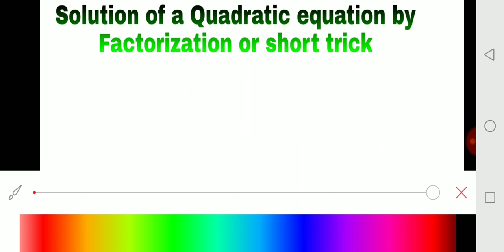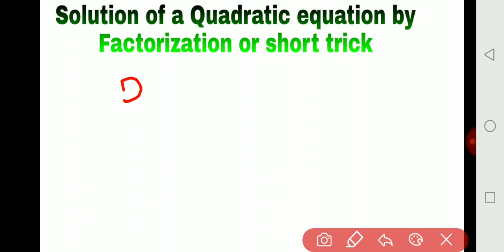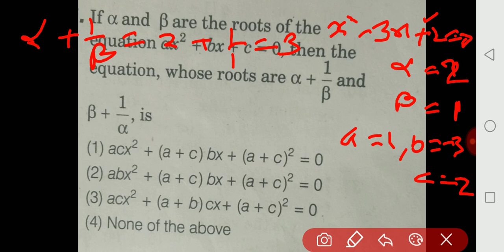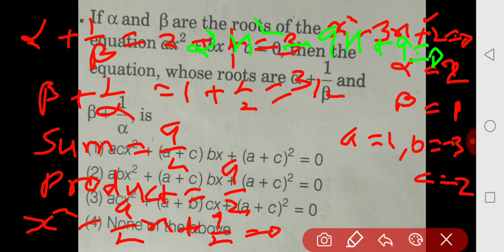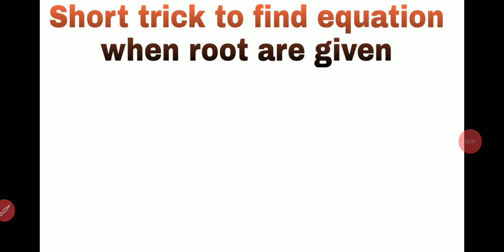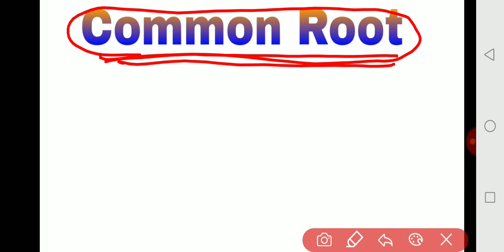UP TGT PGT MATHS/ SHORT TRICK / Quadratic Equation full basic concept / SP SAINI SIR TGT PGT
UP TGT PGT  MATHS VIDEOS / SHORT TRICK / Quadratic Equation full basic concept

1.SP MATHS CHANNEL
2.SP SAINI Sir
3.NCERT MATHS CLASS 10th
4. NCERT MATHS CLASS 11th
5.NCERT MATHS CLASS 12th
6. NDA MATHS
7. TGT MATHS
8. IIT MATHS
9.UP BOARD MATHS
10.CBSE BOARD MATHS
11.all compitition maths